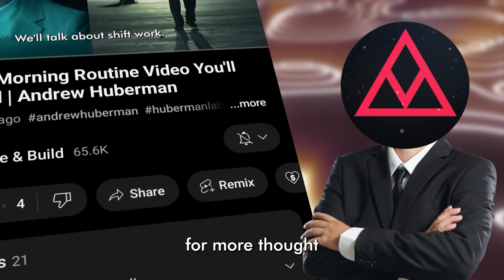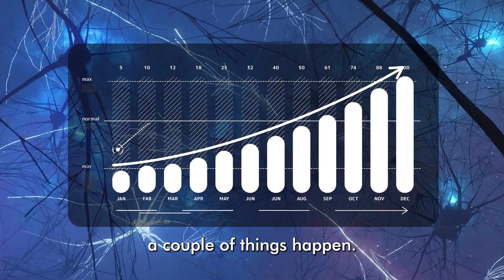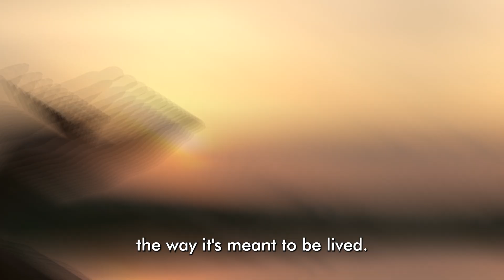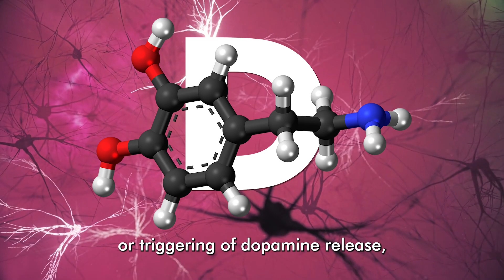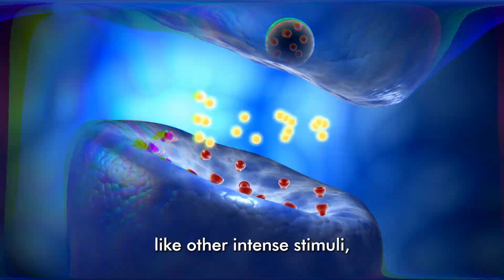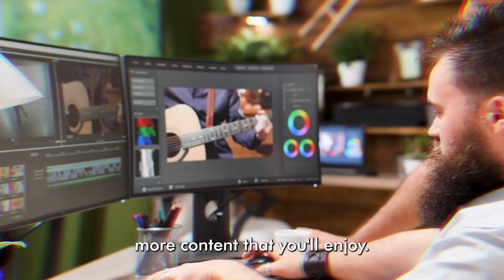Find Out Why PORN Could DESTROY Your Life (Disturbing Studies)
In this video, we discuss how the constant consumption of pornography can distort your perception of reality, affecting your interactions with others, especially in romantic contexts. Discover the positive changes that can occur when you decide to quit watching porn, including improved focus, increased energy, and boosted confidence.

We also explore the concept of intense stimuli and how they can impact your brain's dopamine release, using examples like tempting food and extreme experiences. Learn about the importance of managing these stimuli wisely and when it might be necessary to take a break for your mental well-being.

Moreover, we emphasize that the principles discussed here are not limited to pornography but can be applied to various areas of life, including food and real sexual experiences. It's all about approaching these powerful stimuli with caution and balance.

Dr. Andrew Huberman is a distinguished neuroscientist and a professor at Stanford University, renowned for his groundbreaking research in the fields of neuroscience and neurobiology. His work primarily focuses on areas such as visual perception, motivation, and behavioral neuroscience, contributing significantly to our understanding of the human brain.

Copyright info:
*The content utilized in this work does not belong to us.
*We do not claim any ownership of the excerpts used in this video. However, we have included them with the intention of helping to motivate people.